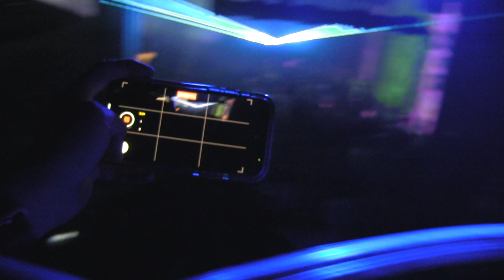MACHINEDRUM - CRAZY MOFO @ PSYCONIA RELEASE DTLA - 9.11.2021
GOT HIT UP LAST MINUTE TO CHECK OUT MACHINE DRUM'S NEW EP RELEASE PARTY AT SOME BUNKER IN DTLA.  IT FELT NICE TO BE LISTENING TO CRAZY SHIT AGAIN. AHHH... I MISSED DAT LA BERGHAIN VIBE